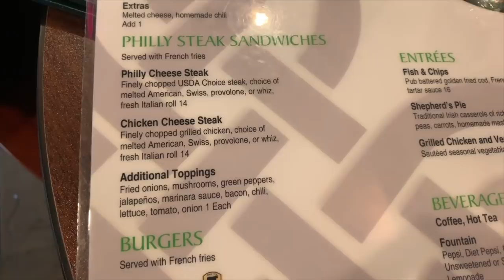Irish Girl Tries a FULL day of flying to Florida (plus Philly cheesesteak FTFT)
I'M SO EXCITED! Here is my travel day video from Dublin airport through Philadelphia for a brief stopover and the driest Philly cheesesteak for the first time and inward to Miami airport.

Boop these cool kids:

David Curtis
Maurice Sharpe
Tony Swaine
John Peterson
Sharky Glen
Mark Levin
Stephanie Adams
Heather Czomowski
Jorge mora
Dale Gantz
Stephen Crawford
Brian Ware
Jess Pigott
Sarah Koval
AppleSoda
Chris Moorehead
Gale Mead
Michael Jones
Amy Alexander
Glen Penner              Torren Turbylll
Rob Babington
Elaine Williams
Glen A Lewis
Robert Johnston
Canarsie
Jay Carady
Lorraine Thomas
Juliana Riegel
Kurt Johnson
Matthew Barrowcliffe
Maureen Ragen-Bennett
Denis P. Coakely
Philip E. Markovich
Brandon Mandarino
Steve Coleman
John Robertson
Barry Hall
Richard Ronzoma
Christopher Rutland
Carly Garcia
Eric Philbam
Paul Quinn
Brian Arhart
Kevin Connon
Maureen Connors

Dianodrama-ID

(DM's are filtered so I don't receive them):

Diane Jennings
Box 63
HTC mail office
Locales 9/10
Cc Bena Vista
Estepona 29688
Malaga
Spain IF YOU'D LIKE TO JOIN DIANE’S INNER CIRCLE OF LOVELY HUMANS :

Dianodrama-ID